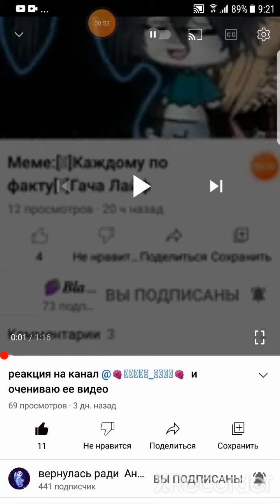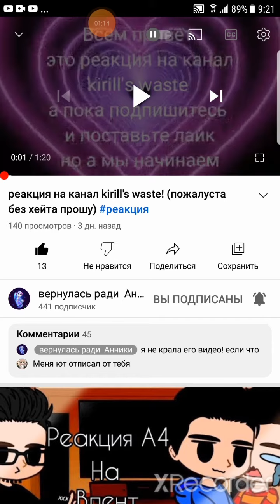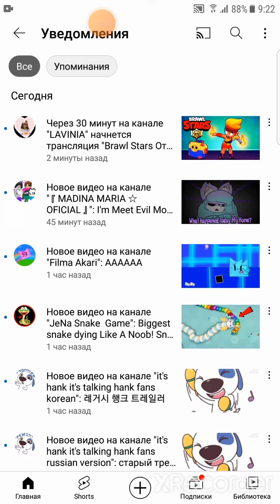реакция на канал @ушла-в7е и оцениваю её видео